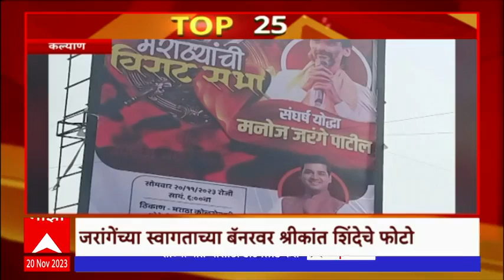TOP 25 : महत्वाच्या 25 बातम्यांचा वेगवान आढावा : टॉप 25 न्यूज : 20 नोव्हेंबर 2023 : ABP Majha